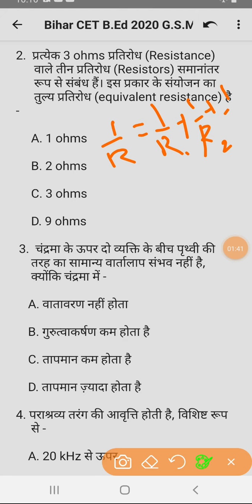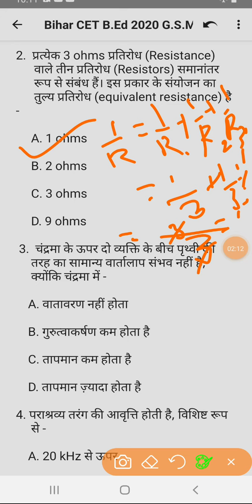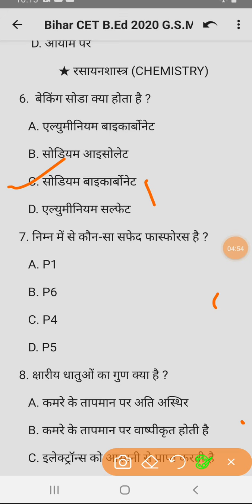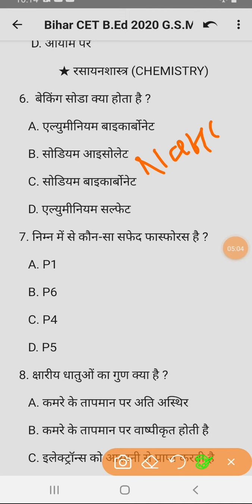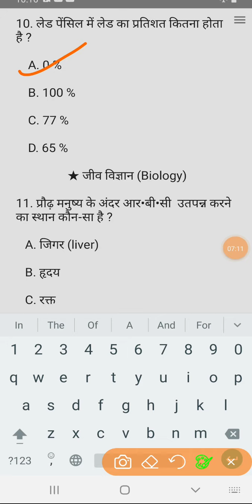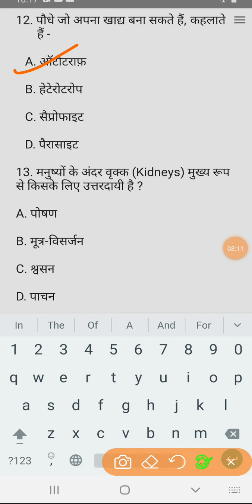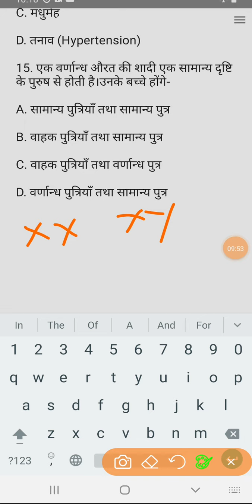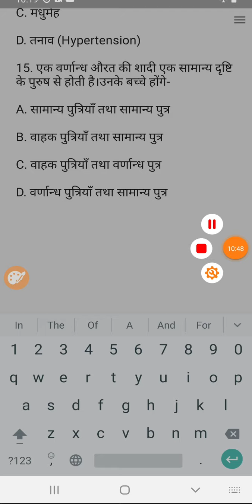General Science for Bihar B.Ed Cet exam 2020 |bihar b.ed.entrance exam 2020|samany vigyan b.ed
Bihar CET B.Ed 2020 GS mcq
bihar b.ed cet exam 2020
general science for bihar b.ed entrance exam 2020
mcqs of general science for bihar b.ed entrance exam 2020
objective questions of general science for bihar b.ed. exam 2020
important mcqs of GS for bihar b.ed. combined entrance exam 2020
bihar b.ed. combined entrance exam 2020
samany vigyan k prasan
samanya vigyan k mcqs for bihar b.ed entrance exam 2020

धन्यवाद🙏